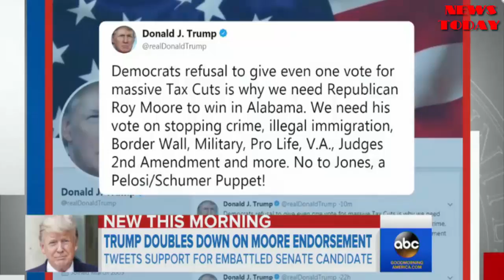Tax bill seen as victory by Trump, GOP - NEWS TODAY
ABC News' chief political analyst Matthew Dowd and "The View" co-host Meghan McCain analyze the potential momentum and downfalls for President Trump and Republicans as tax overhaul moves to House-Senate reconciliation.